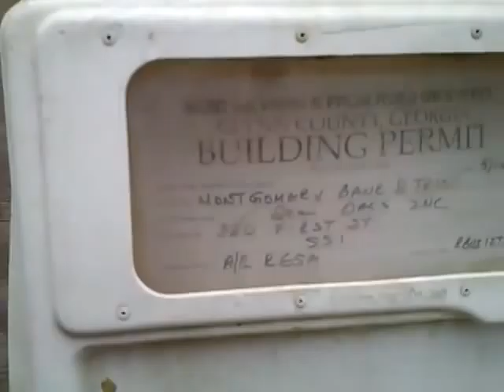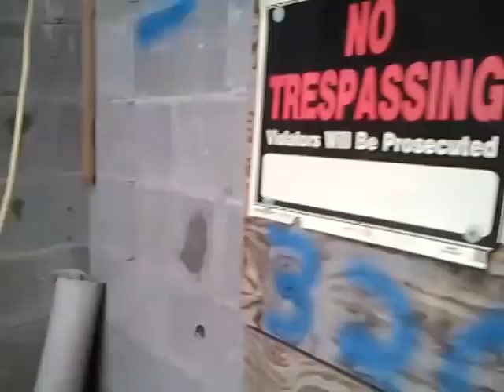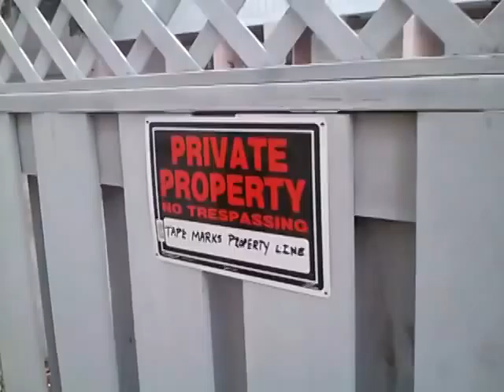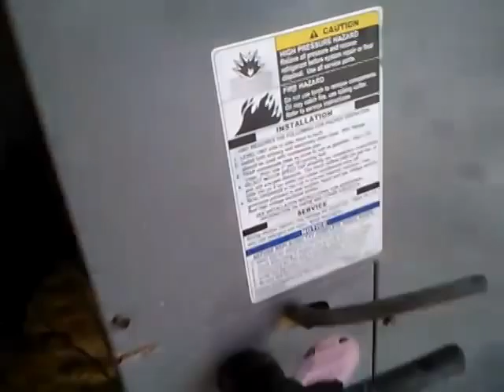Hotel SSI (Complete Version)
The cheapest hotel on St. Simons Island.

Warning: This video contains activities of a dangerous and legally questionable nature.  You could be fined, arrested, hurt, or killed.  Stay mindful and be careful.